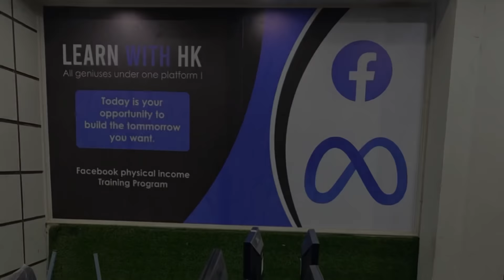Pakistan’s First Youtube & Facebook Incubation & Training Center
My name's Hammad and on this channel I show you how I make money online and how you can start earning income on the internet fast today.